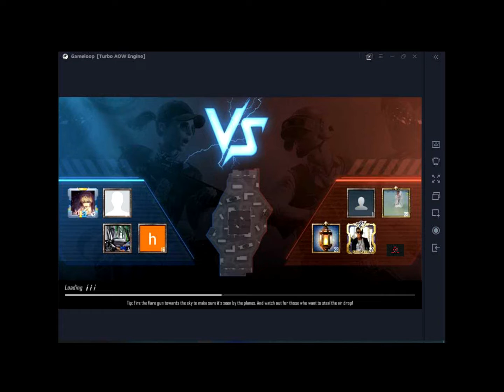MY First Day At PUBG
Game Tips
A-o-A
I am sure you enjoy it. and wait to see my next video.
Regards:
            Muhammad Farrukh